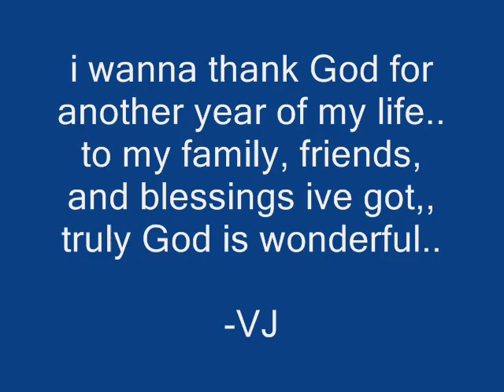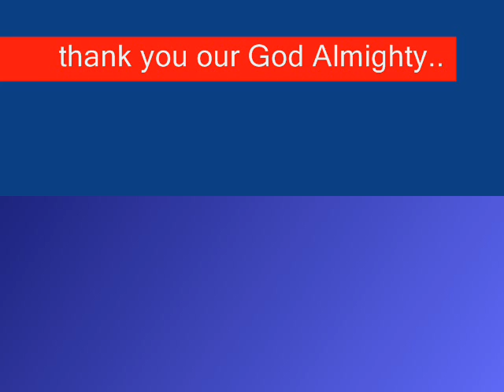My Special Day (August 12, 1986)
Thank You Lord for adding Another year in my life.